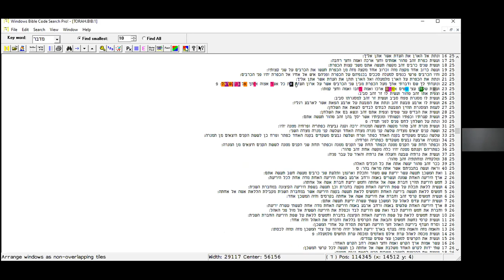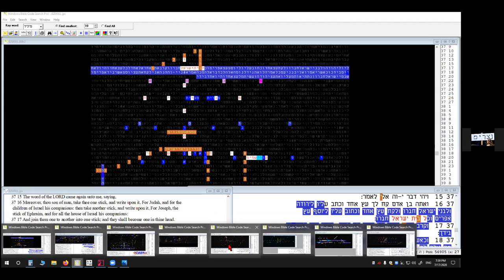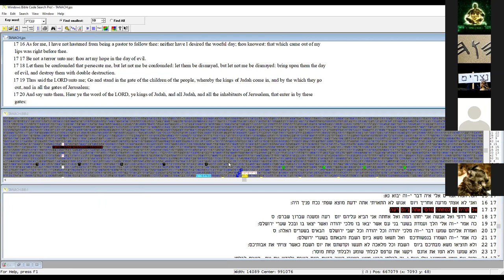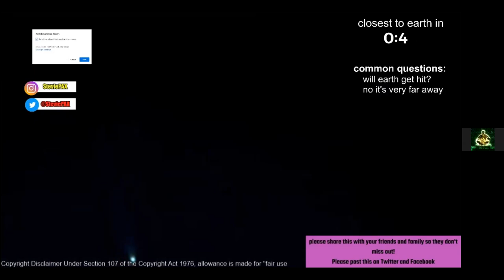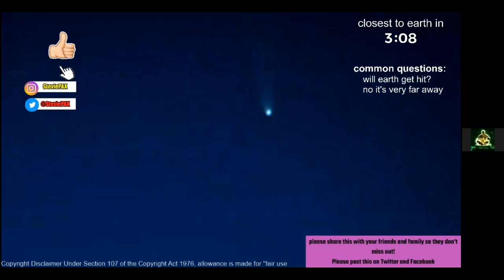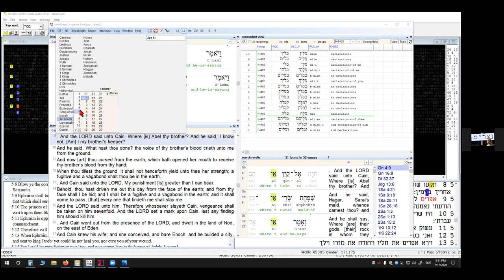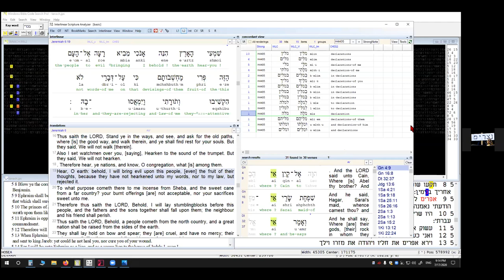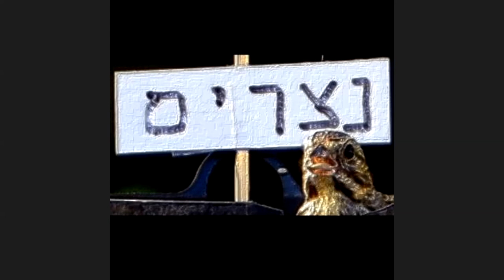Bible Code Class 7-17-20 Chief Joseph Riverwind in bible codes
Jonathan and The Codesearchers share Bible codes Confirming the times. Jonathan demonstrates how to find and Isolate a person in the bible codes with accuracy. the Bible is the Book of Life. The most amazing  book in the world filled with mathematical and complex codes that prove a divine hand is involved.
Chief Joseph Riverwind